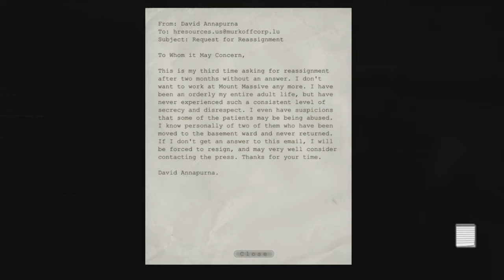Outlast NO COPYRIGHT GAMEPLAY WALKTHROUGH - Horror Game ROYALTY FREE GAMEPLAY Part 11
This is a completely free to use gameplay of Outlast. Goodbye Trager!!